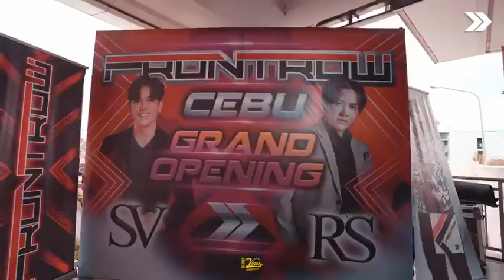FRONTROW CEBU 2022 GRAND OPENING!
Thank you honorable Mayor Michael Rama, Frontrow Chief Executive Officer and Tutok to Win Partylist Rep. Sam Verzosa, Frontrow President RS Francisco and Ms. Rhian Ramos.

All transactions are legit and 100% safe and secured. All payment modes are accepted including Cash On Delivery anywhere in the Philippines.

*Rates apply on international shipments.